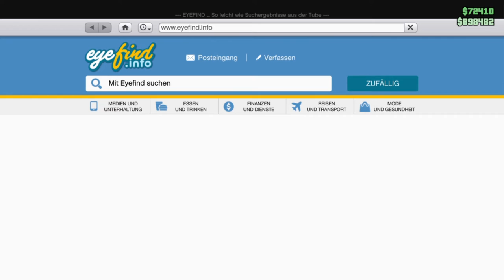GTA V Online #96 Ticket nach Elysium